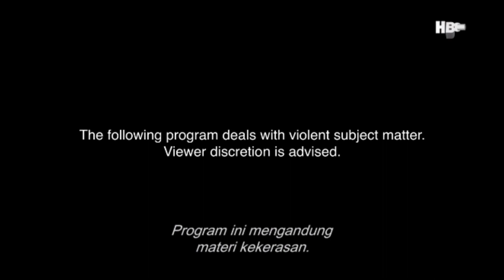The Hobbit: The Desolation of Smaug - HBO Intro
NOTE: This was Recorded on Wednesday Evening on November 16th